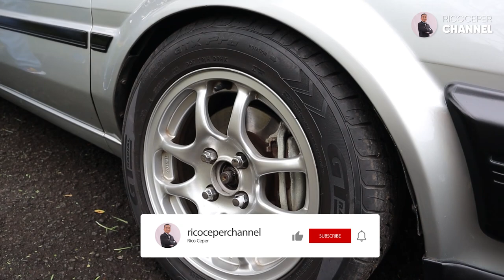HARUS HATI-HATI GENGS!!! MOBIL TUA JUGA RAWAN DI MALING ORANG!!! STARKO MAS DANANG KEREN BANGET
hay genggsss selamat hari senin. seneng banget dengan koment koment kalian yang super positive. nih video kali ini rico ceper channel kedatangan tamu special yang udah ahli banget dalam dunia per starko an uhuyy banget! nonton sampe abis keseruang gw sama mas danang yaa gengs! kita bikin part 2 karena banyak banget yang kita obrolin.